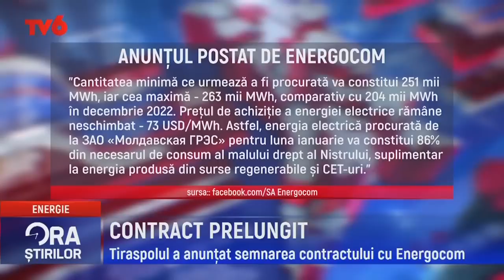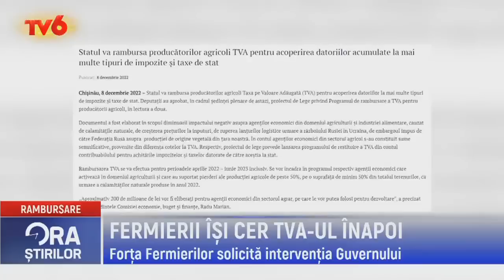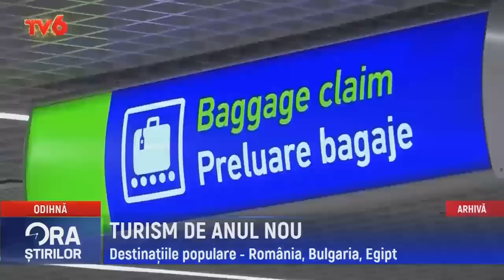Ora știrilor la TV6 2022-12-28 | 12.45